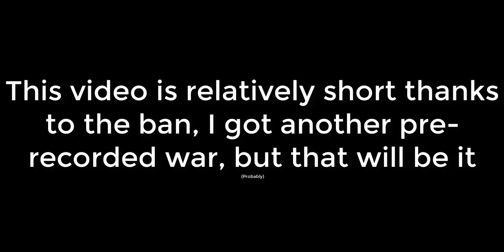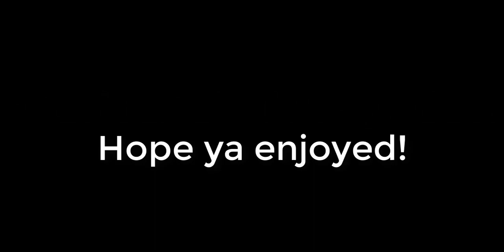ROBLOX - Dinosaur Simulator War Against Av1nychusss (Part 3)